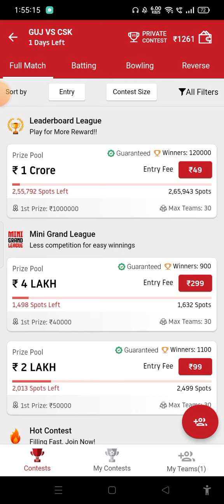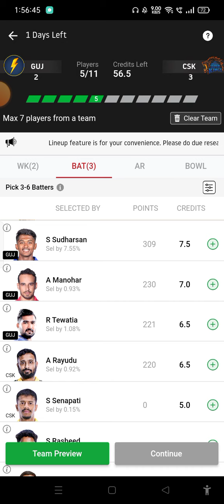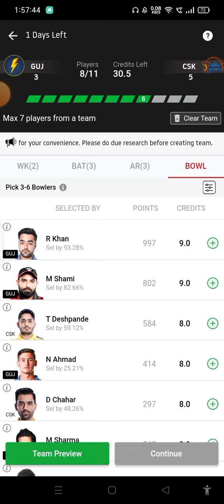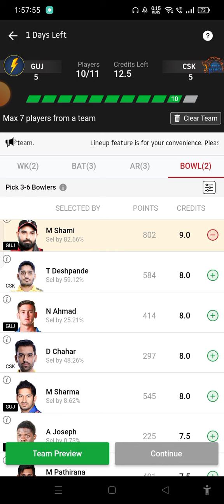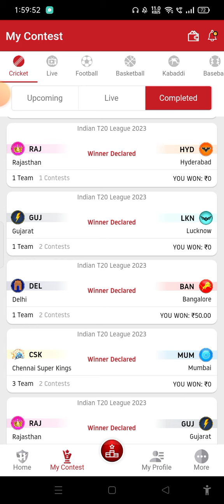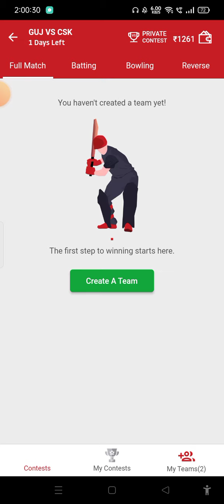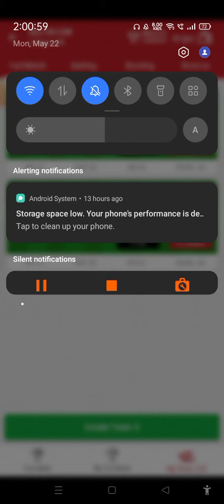GT vs CSK | GT vs CSK IPL Qualifier 1 2023 | GUJ vs CHE | GT vs CSK Dream 11 Team Today Match IPL 🏏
🙌Hello Bhaiyon,
I am Kuldeep and In this video I have talked about "GT vs CSK Dream11 Prediction | GT vs CHE Dream11 Prediction | GT vs CHE Dream11 | GT vs CSK Dream11" for the Upcoming Match of IPL 2023, Match - 71 Between GUJRAT TITANS vs CHENNAI SUPER KINGS at MA Chidambaram Stadium, Chennai on 23rd May 2023.

👏🏻Enjoy the Video "GT vs CSK Dream11 Prediction | GT vs CHE Dream11 Prediction | GT vs CHE Dream11 | GT vs CSK Dream11" You will get the Best Dream11 Team for GT vs CSK Along with GT vs CSK Team News, GT vs CSK Playing 11, MA Chidambaram Stadium Chennai Pitch Report, GT vs CSK Pitch Report, GT vs CSK Match Stats, Fantasy Cricket Tips, Dream11 Prediction and Dream11 Team.

REFER CODE - KULDE7997648

REFER CODE - VMUNSOWM

( Free 500 rs Bonus and 95% Winning Daily)

---SOCIAL MEDIA---

QUERIES SOLVED:

gt vs csk playing 11
gt vs csk match prediction
gt vs csk prediction
gt vs csk team news
gt vs csk dream11 prediction today
gt vs csk dream11 team today
gt vs csk playing 11 2023
gt vs csk match prediction today
gt vs csk prediction today
gt vs csk team news 2023
gt vs csk team news today
gt vs csk match prediction 2023
gt vs csk prediction 2023
gt vs csk pitch report
gt vs csk fantasy team
gt vs che playing 11
gt vs che match prediction
gt vs che prediction
gt vs che team news
gt vs che 2023
gt vs che dream11 today
gt vs che dream11 prediction today
gt vs che dream11 team today
gt vs che playing 11 2023
gt vs che match prediction today
gt vs che prediction today
gt vs che team news 2023
gt vs che team news today
gt vs che match prediction 2023
gt vs che prediction 2023
gt vs che pitch report
gt vs che fantasy team
gujarat titans vs chennai super kings 2023
gujarat titans vs chennai super kings dream11 today
gujarat titans vs chennai super kings prediction
gujarat titans vs chennai super kings pitch report
gujarat titans vs chennai super kings fantasy team

dream11
dream11 team
dream11 prediction
dream11 today
fcg
dream11 tips
dream11 tricks
dream11 winner
fantasy team
fantasy sports
dream11 today team
dream11 app
cricinformer
stats guru ji
fantasy counsel
somesh thakre
kumar508
peeyush sharma
vu sport
aakash chopra
jatin sapru
rj raunac
dream11 hacked
dream11 fake,dream11 fraud
dream11 withdrawal
dream11 winners
dream11 backup
cricket live
cricket highlights
cricket match
cricket shorts
cricket prediction
ipl
ipl 2023
ipl news
ipl live
ipl 2023 live
ipl highlights